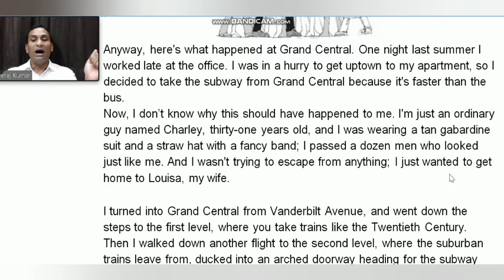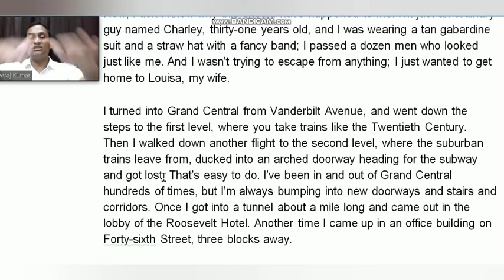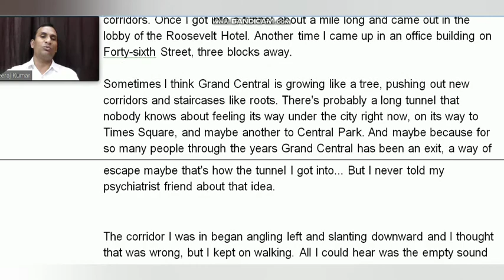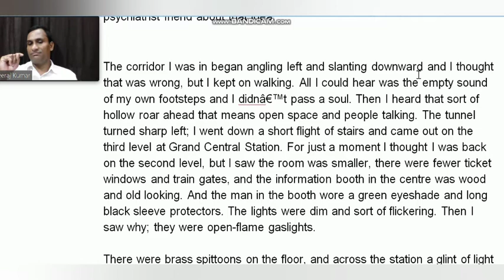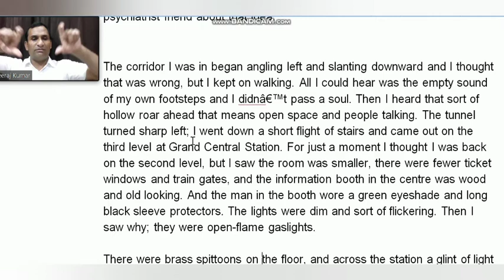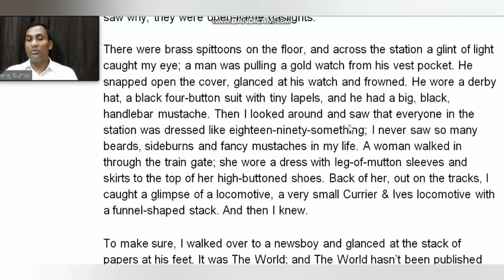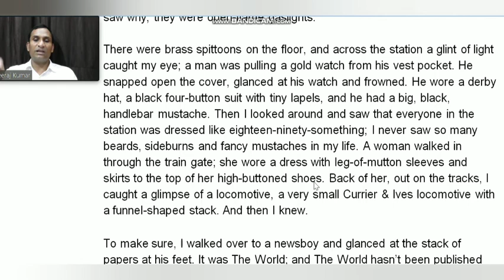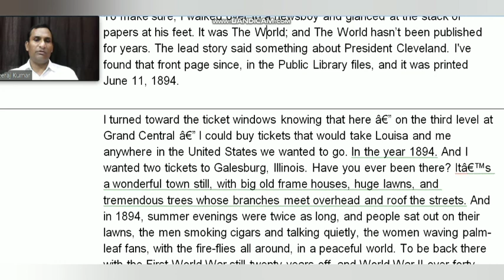12th, English, Lesson - 1 "The Third Level"